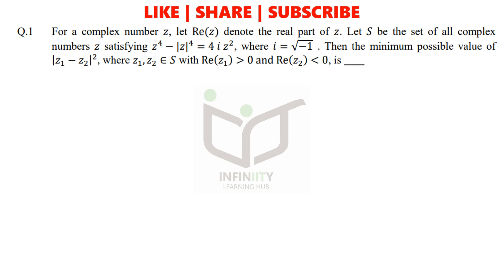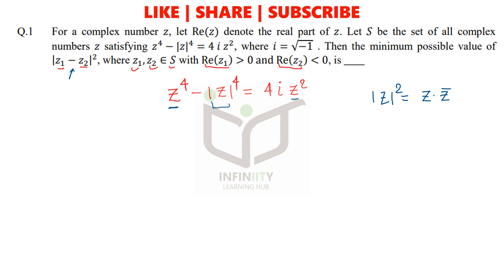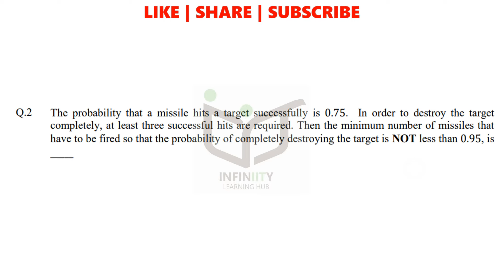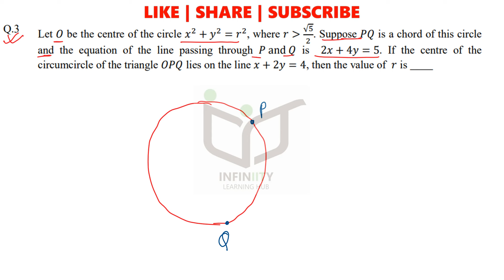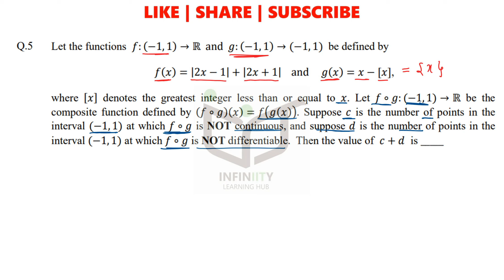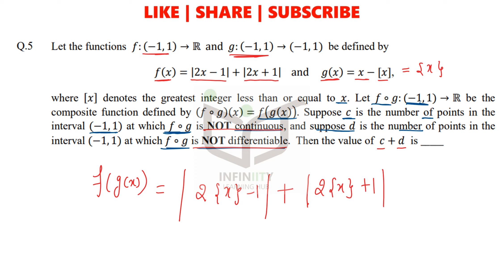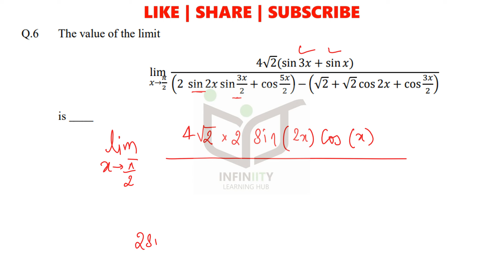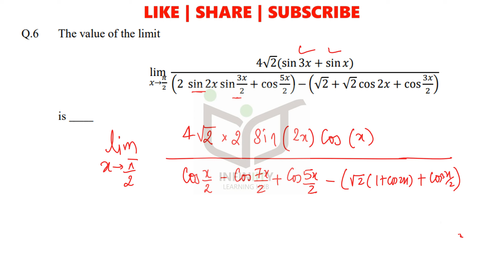Part #1 | JEE ADVANCED 2020 | Paper 2 | JEE Advanced Revision Series | Maths Solution | Niraj Keshri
In this video I am solving JEE ADVANCED 2020 Paper 2 as a student. I have discussed various strategies, techniques students must use while solving the paper. You will get a proper idea on how to solve JEE Advanced paper.

This is the revision series for JEE Advanced for boosting the  JEE preparation.
Time Stamp:
00:00 - Intro
00:33 - Question 1 (Complex Numbers)
05:02 - Question 2 (Probability)
12:40 - Question 3 (Circle)
17:12 - Question 4 (Matrices & Determinants)
22:24 - Question 5 (Continuity & Differentiability)
31:47 - Question 6 (Limits)

JEE Advanced 2020 video solutions
JEE Advanced 2020 paper solutions

Complex Number
differential​​​​​​​​​​​​​​​​​​​ Equation
Definite Integral
Differential Equations
Indefinite Integration
iit jee mains iit preparation infinity learning hub
JEE Advanced 2020 Maths Solutions